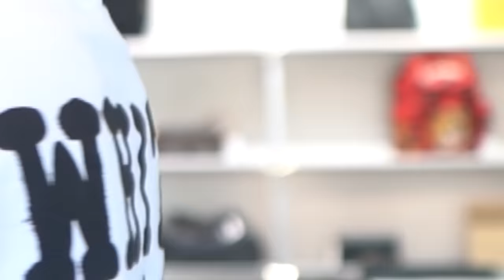I Tried Selling My Diamond Play Button **they really offered this**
We took my 10 million subscriber diamond plaque to pawn shops to see how much they would buy it for... We also tested to see if it was real diamond!